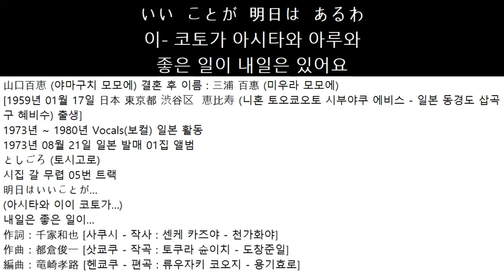1973년08월21일 일본 발매 山口百恵 01집 앨범 としごろ 05번 트랙 내일은 좋은 일이 明日はいいことが 아시타와 이이 코토가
山口百恵 (야마구치 모모에) 결혼 후 이름 : 三浦 百惠 (미우라 모모에)
[1959년 01월 17일 日本 東京都 渋谷区  恵比寿 (니혼 토오쿄오토 시부야쿠 에비스 - 일본 동경도 삽곡구 혜비수) 출생]
1973년 ~ 1980년 Vocals(보컬) 일본 활동
1973년 08월 21일 일본 발매 01집 앨범
としごろ (토시고로)
시집 갈 무렵 05번 트랙
明日はいいことが…
(아시타와 이이 코토가…)
내일은 좋은 일이…
作詞：千家和也 [사쿠시 - 작사 : 센케 카즈야 - 천가화야]
作曲：都倉俊一 [삿쿄쿠 - 작곡 : 토쿠라 슌이치 - 도창준일]
編曲：竜崎孝路 [헨쿄쿠 - 편곡 : 류우자키 코오지 - 용기효로]
電話も  来ないし  どうしたの?
뎅와모 코나이시 도-시타노?
전화도 안오고 왜 그래요?
あなたを  こめ頃  待ちぼうけ
아나타오 코메코로 마치보오케
당신을 애타게 기다릴께
もしか  好きな  人
모시카 스키나 히토
혹 좋아하는 사람
他に  出来たのかしら
호카니 데키타노카시라
또 생긴걸까
いやな  予感  うち消して  いるの
이야나 요캄 우치케시테 이루노
싫은 예감이 들어 지워지고 있어요
いい  ことが  明日は  あるわ
이- 코토가 아시타와 아루와
좋은 일이 내일은 있어요
手紙も  来ないし  どうしたの?
테가미모 코나이시 도-시타노?
편지도 안오고 왜 그래요?
あなたは  この頃  知らんふり
아나타와 코노고로 시라은후리
당신은 요즘 모르는척
何か  悪い  こと  私  した  からかしら
나니카 와루이 코토 와타시 시타 카라카시라
뭔가 나쁜 짓을 내가 해서 그런가봐
嫌われたと  思いたく  ないの
키라와레타토 오모이타쿠 나이노
미움받았다고 생각하고 싶지 않아요
姿も  見ないし  どうしたの?
스가타모 미나이시 도-시타노?
모습도 안보고 왜 그래요?
あなたと  この頃  すれ違い
아나타토 코노고로 스레치가이
당신과 요즘 엇갈려
いつも  逢っていた  学校の  帰り  道
이츠모 앗테이타 갓코-노 카에리 미치
늘 만나던 학교에서 돌아오는 길
さよならなど   聞きたく  ないのよ
사요나라나도 키키타쿠 나이노요
헤어짐따위는 듣고 싶지 않아요
噂も  聞か  ない どうしたの
우와사모 키카 나이 도-시타노
소문도 듣지 않아 왜 그래요
あなたは  この頃  かくれんぼ
아나타와 코노고로 카쿠렌보
당신은 요즘 숨바꼭질
恋の  おしまいは  泪  それとも  笑顔
코이노 오시마이와 나미다 소레토모 에가오
사랑의 끝은 눈물 혹은 웃는 얼굴
やさしい  顔  思いうかべるの
야사시이 카오 오모이우카베루노
상냥한 얼굴 생각하는거예요